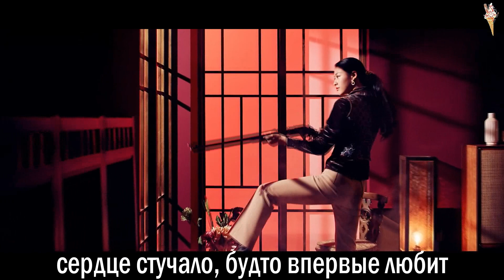AOA - Come See Me [rus.sub/рус.саб]